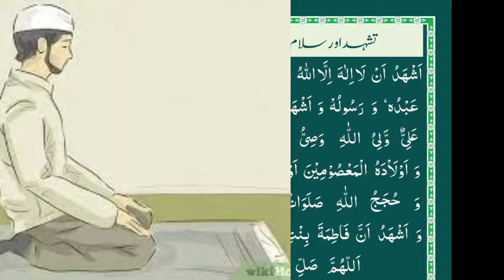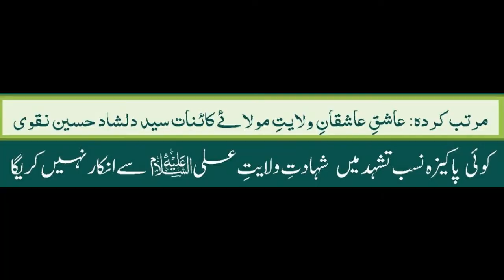tashahud shaheed shia voice of Dilshad Naqvi 512 tv